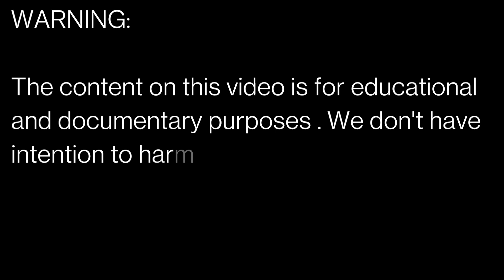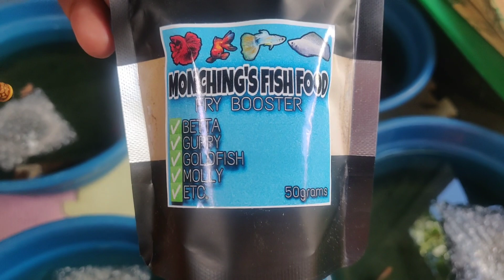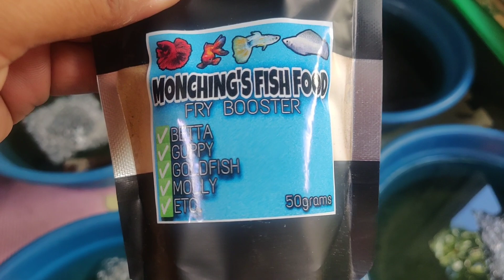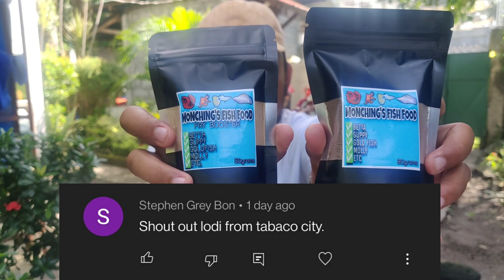RECOMMENDED FOD FOR FISH | SHOUT OUT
Monching's Fry Booster -Selling Monching's Fry Booster (Powder) 50g for ₱60.

Monching's Fish Food Granules - Selling Monching's Fish Food (Granules) 80grams for ₱79.

Talisay Extract - Selling Grooming & Breeding Solution for Betta Fish(1Liter) for ₱160.